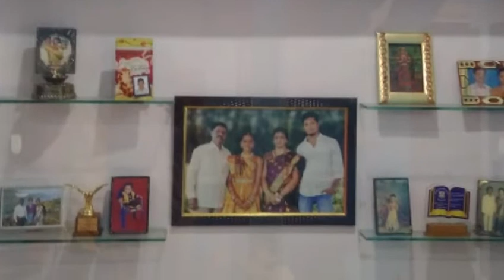C Rajendra Kumar - House Warming